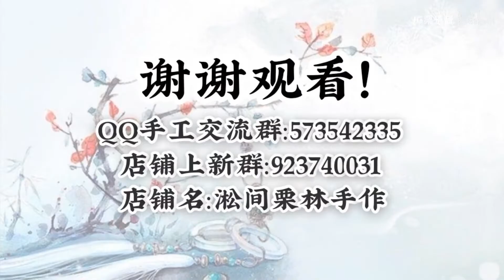【发簪】料器琉璃流苏铃兰发簪制作过程～夏日小清新铃兰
铃兰爱好者的第n版铃兰发簪～